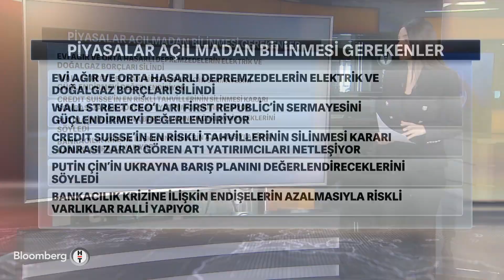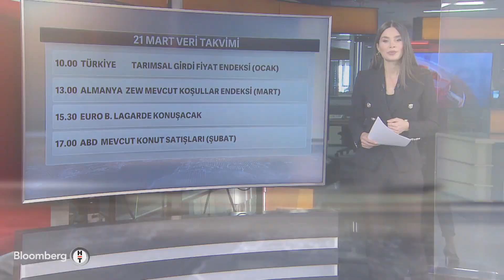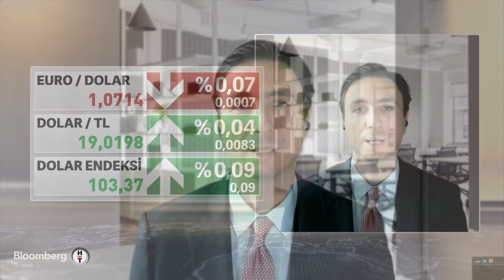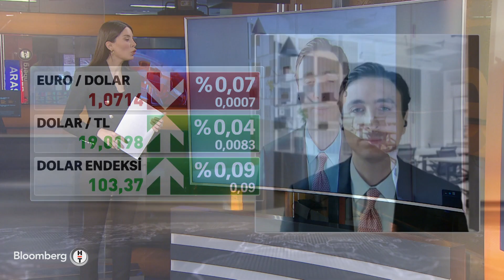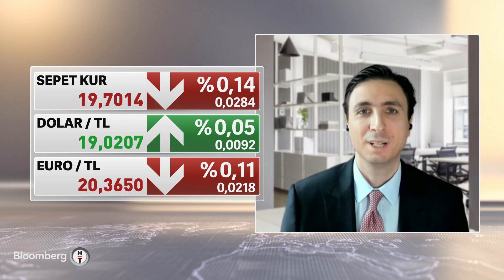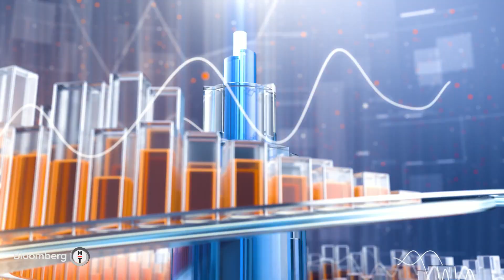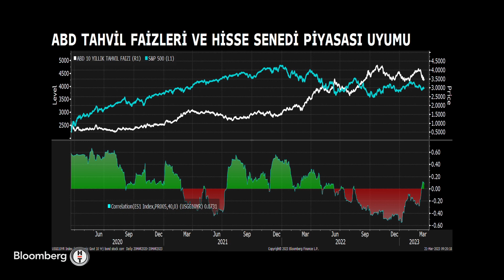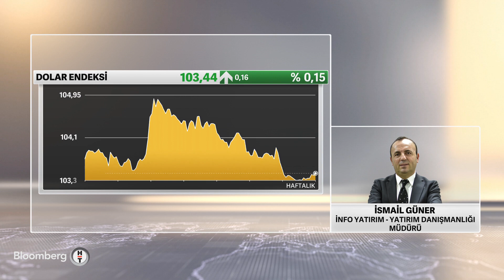Yatırım Bülteni - "ABD'de Sistematik Bir Risk Yok Gibi Görünüyor" | 21 Mart 2023